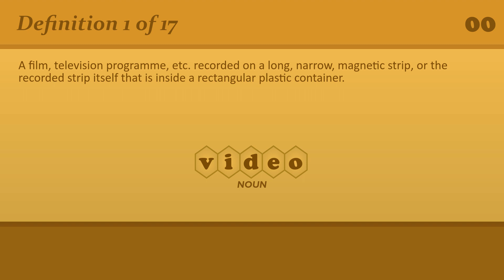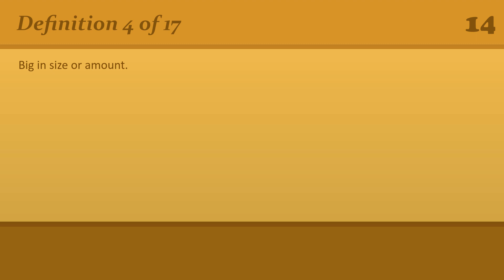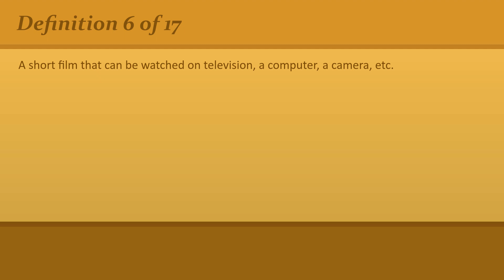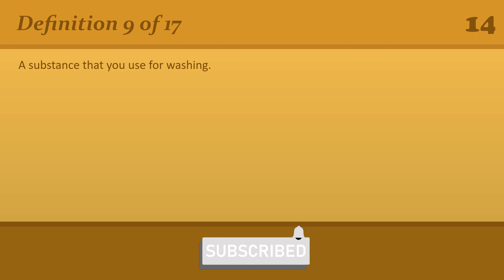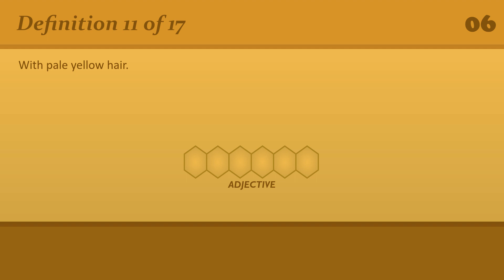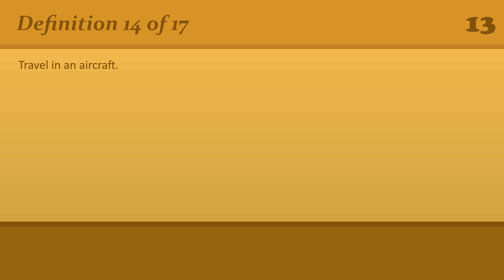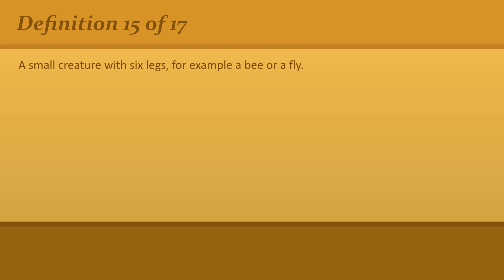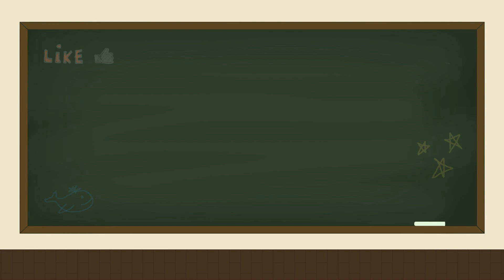Revisiting English Vocabulary: Refreshing Your A2 Level Knowledge #25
• 00:00 Introduction
• 00:21 # 1 - Definition
• 00:53 # 1 - Answer
• 01:03 # 2 - Definition
• 01:31 # 2 - Answer
• 01:41 # 3 - Definition
• 02:04 # 3 - Answer
• 02:13 # 4 - Definition
• 02:33 # 4 - Answer
• 02:42 # 5 - Definition
• 03:08 # 5 - Answer
• 03:17 # 6 - Definition
• 03:42 # 6 - Answer
• 03:51 # 7 - Definition
• 04:13 # 7 - Answer
• 04:24 # 8 - Definition
• 04:47 # 8 - Answer
• 04:57 # 9 - Definition
• 05:18 # 9 - Answer
• 05:26 # 10 - Definition
• 05:49 # 10 - Answer
• 05:59 # 11 - Definition
• 06:19 # 11 - Answer
• 06:28 # 12 - Definition
• 06:53 # 12 - Answer
• 07:07 # 13 - Definition
• 07:26 # 13 - Answer
• 07:36 # 14 - Definition
• 07:57 # 14 - Answer
• 08:05 # 15 - Definition
• 08:28 # 15 - Answer
• 08:40 # 16 - Definition
• 09:00 # 16 - Answer
• 09:10 # 17 - Definition
• 09:39 # 17 - Answer